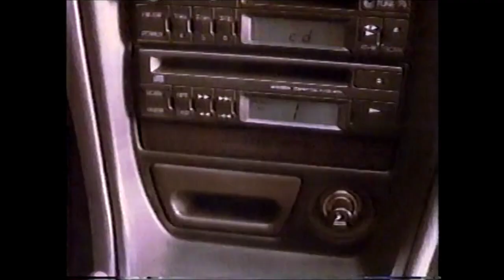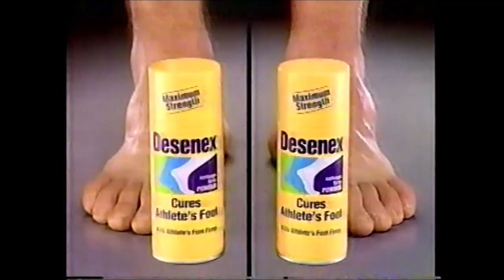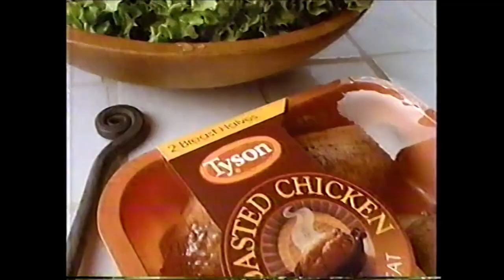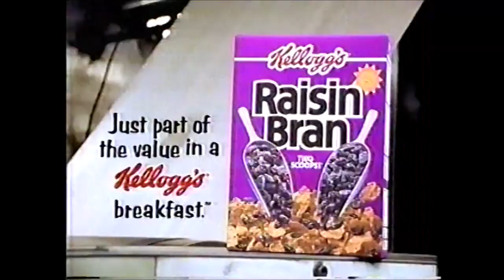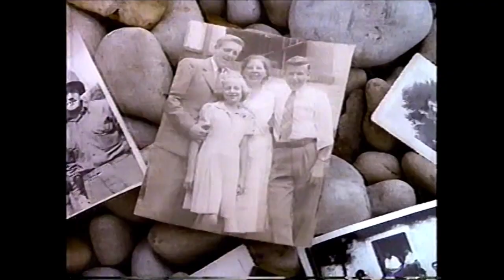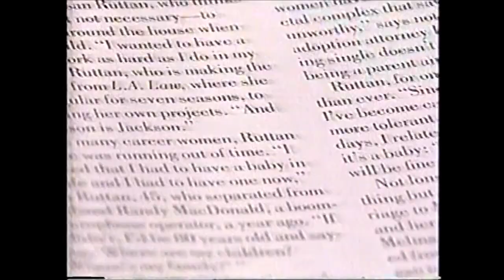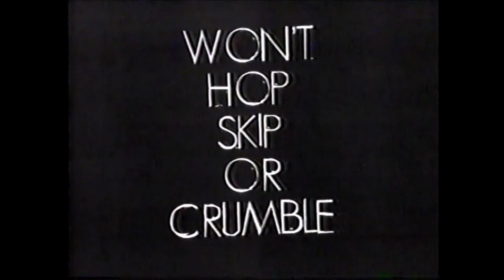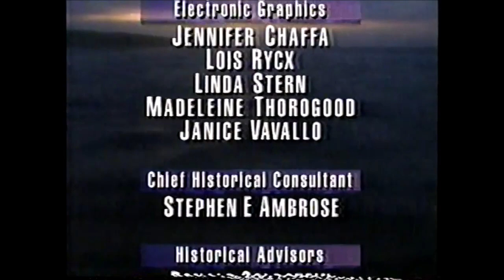ABC Commercials - June 1, 1994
These batch of commercials aired during the broadcast of Turning Point at Normandy: A Soldiers' Story.

1. Mitsubishi Galant
2. Discover Card
3. Kodak Royal Gold
4. Miracle-Gro
5. Colgate Precision
6. Ford Windstar
7. UPS ad
8. Desenex
9. Jacqui’s Dilemma promo
10. Jergen’s Body Shampoo
11. Cerenex
12. Tyson Roasted Chicken
13. Profiles promo
14. Turning Point at Normandy: The Soldiers’ Story bumper
15. When You Remember Me promo
16. CVS Pharmacy ads
17. I Love NY ad
18. Eyewitness News promo
19. Lens Crafters ad
20. Ever Clean
21. Phillips’ Gelcaps
22. Lysol Disinfectant Spray
23. Liberty Mutual Auto Insurance
24. ABC News Brief
25. The Commish promo
26. Primetime Live promo
27. Colgate Precision
28. Buick Park Avenue
29. Kellogg’s Raisin Bran
30. Goodyear Aquatred
31. Turning Point at Normandy: The Soldiers’ Story bumper
32. The Kennedy’s of Massachusetts promo
33. Dockers ad
34. Eyewitness News Brief
35. Take Five Lottery
36. AT&T D-Day ad
37. Good Season Oriental Sesame
38. People Magazine
39. Thompson’s Deck Wash
40. Turning Point promo
41. 20/20 promo
42. Eyewitness News promo
43. Prudential Securities
44. Maybelline ad
45. Carrier
46. Breyer’s Viennetta
47. Turning Point at Normandy: The Soldiers’ Story closing credits